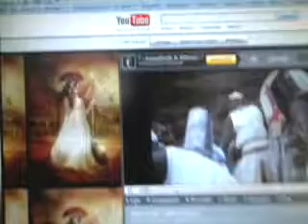Monty Python and the Killer Bunny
Don't worry, the actually video will show up after all our blabbering. ;)